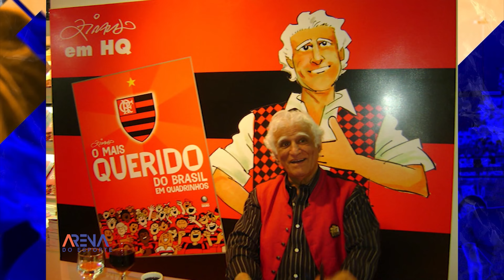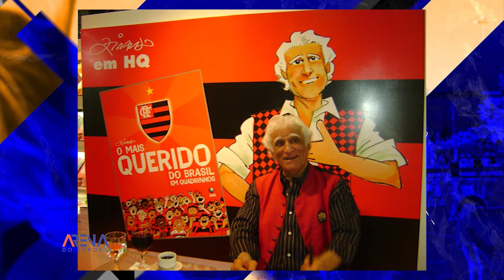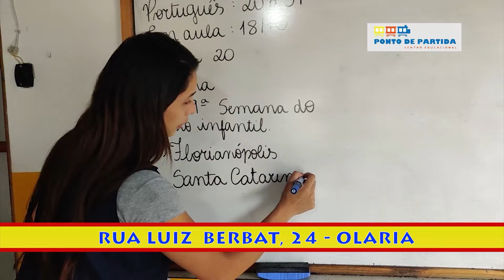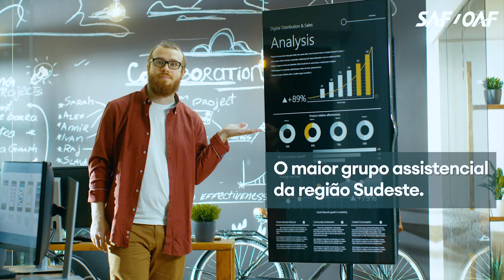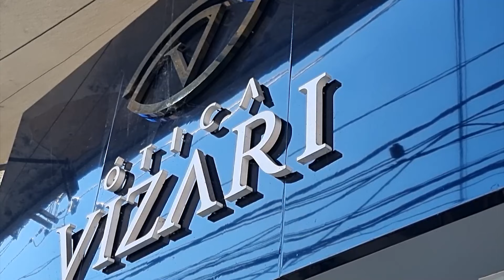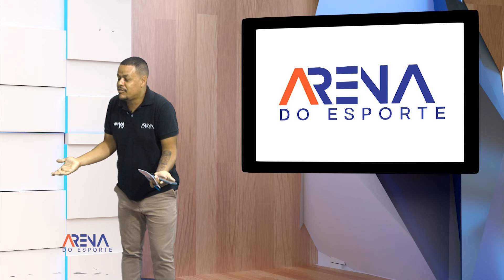Arena do Esporte 08 04 24